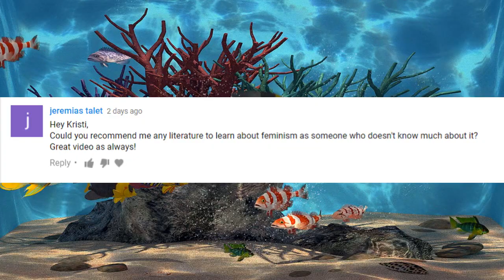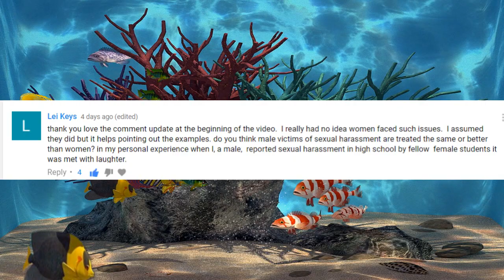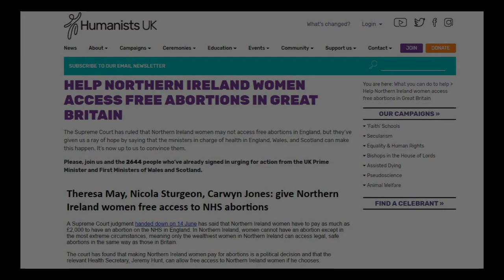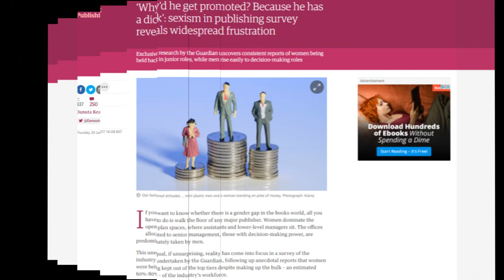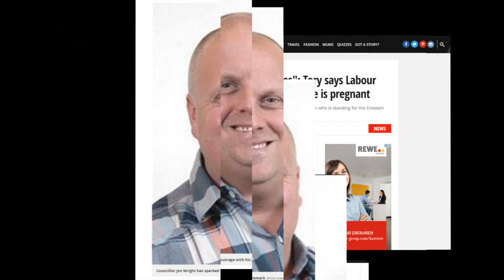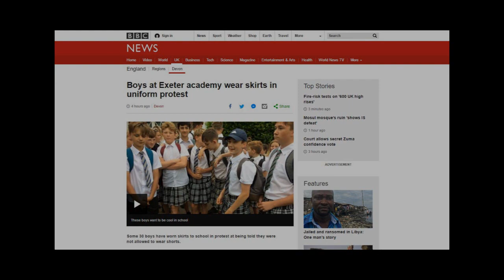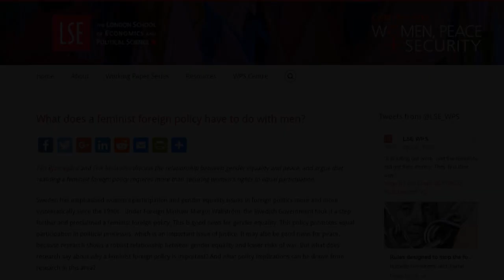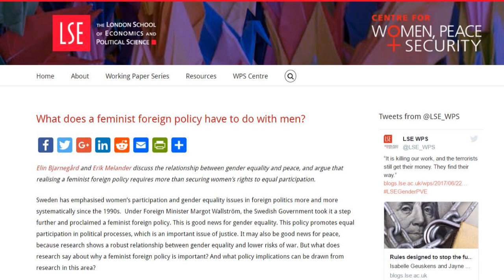This Week in Stupid Misogynists 05 Sexism in the UK!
robustfeministevidence Thanks for joining me for a look at reasons why feminism is still needed in the west and around the world. See a story you think would be good for the show? Tag me in on Twitter with the hashtag

HELP NORTHERN IRELAND WOMEN ACCESS FREE ABORTIONS IN GREAT BRITAIN

'Why'd he get promoted? Because he has a dick': sexism in publishing survey reveals widespread frustration

"She'll be too busy changing nappies": Tory says Labour candidate shouldn't be an MP because she is pregnant

Boys at Exeter academy wear skirts in uniform protest

What does a feminist foreign policy have to do with men?

09. Southside
12. Vaping in L.A
08. More On That Later
11. Keeping Stuff Together